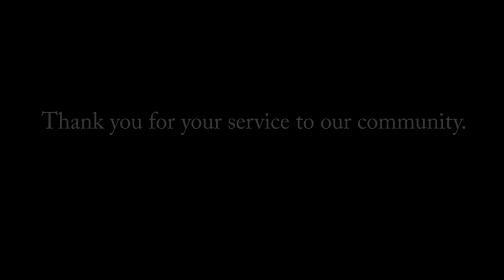Wausau PD Officer Jeff Schremp - A Father's Influence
Officer Jeff Schremp talks about the influence his father, retired Rothschild PD chief, had on him growing up.